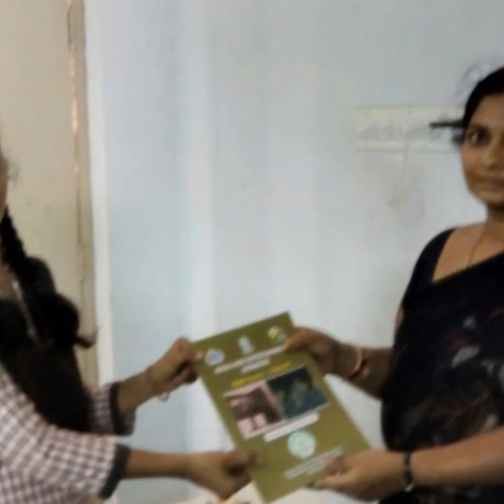M&E_Vocational_Lab_Inauguration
Uravakonda A P M S first batch lab inauguration for vocational education (Media & Entertainment)